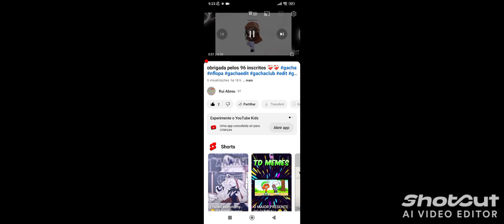desculpa 😭😭😭😔 gacha nflopa gachaedit gachaclub edit gachagames animegames